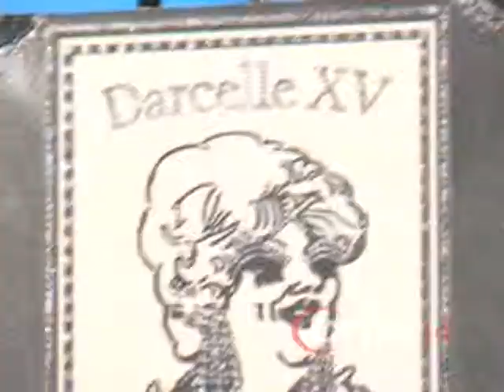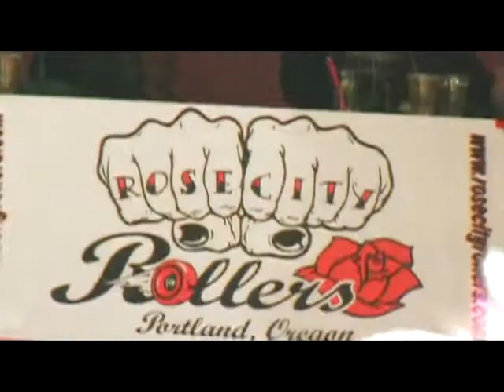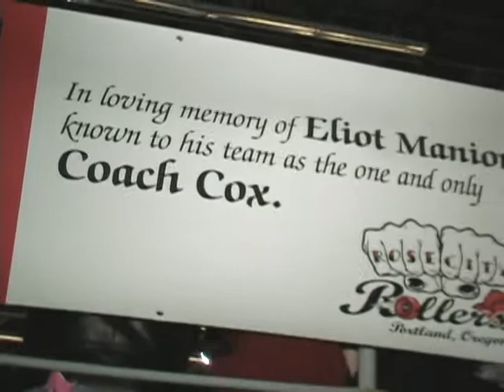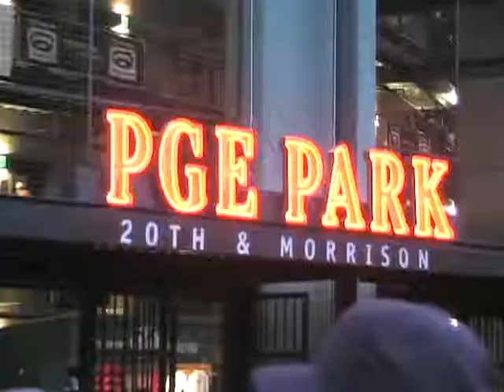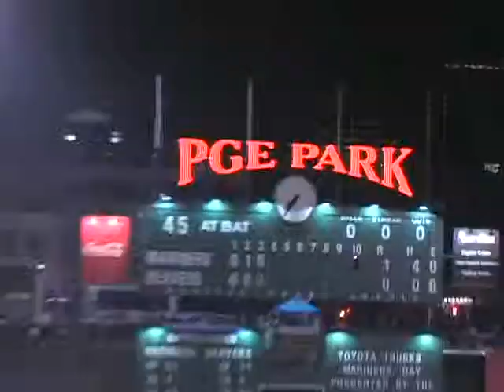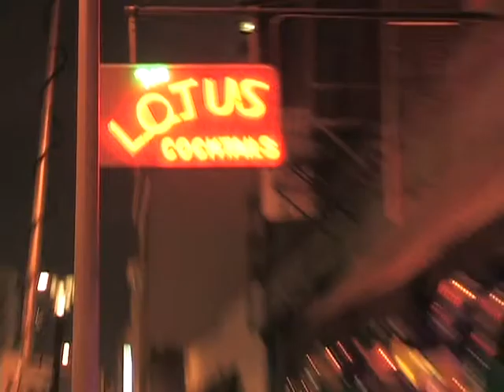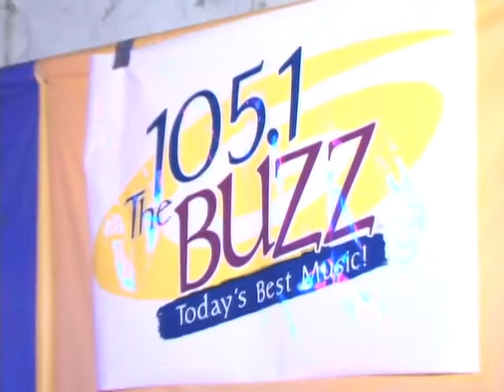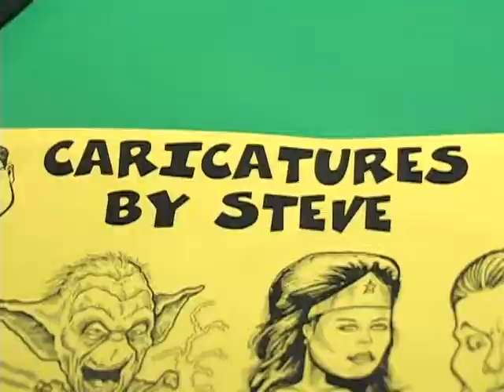Portland Oregon In 2000